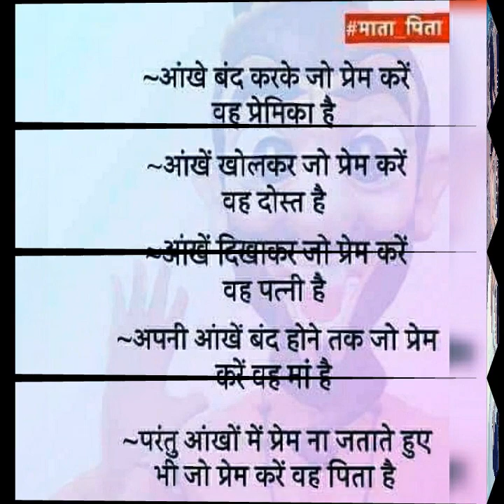Rajesh Kumar photo song video hd